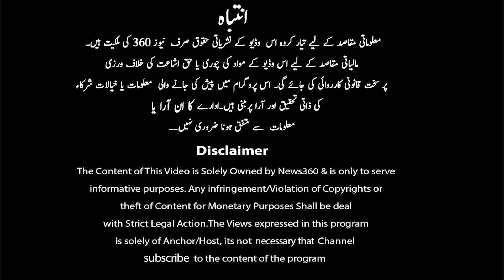Dua Zehra Case | Dua Zehra Father Shocking Revelation outside Sindh High Court | NO NRO Ab Ki Baar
Dua Zehra Father Father Latest Interview on news 360